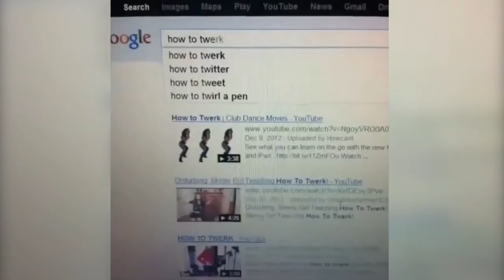Funny Cats Dancing To Music Cats Dancing To Music Compilation 2017 1